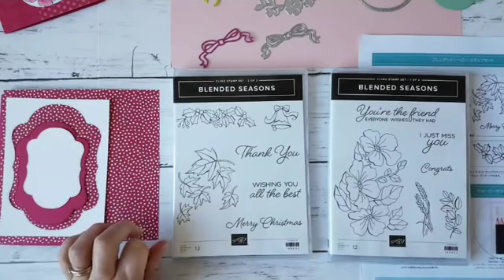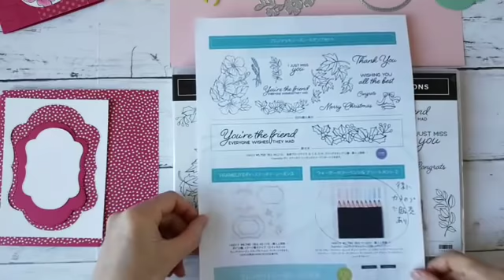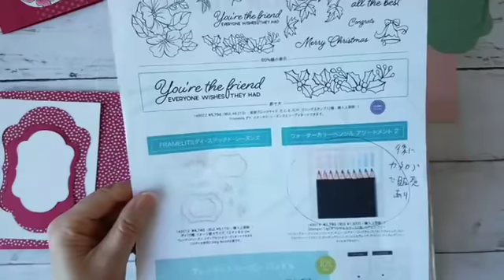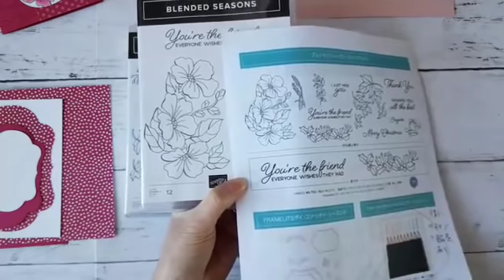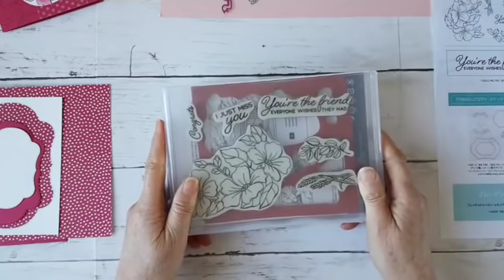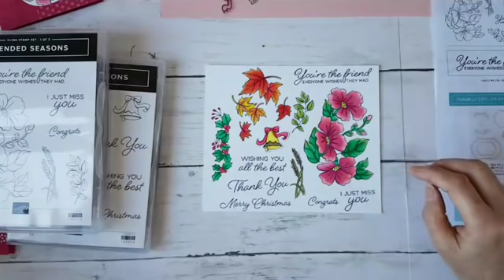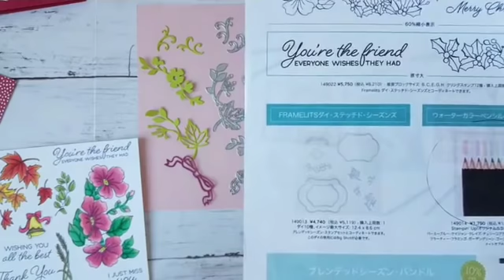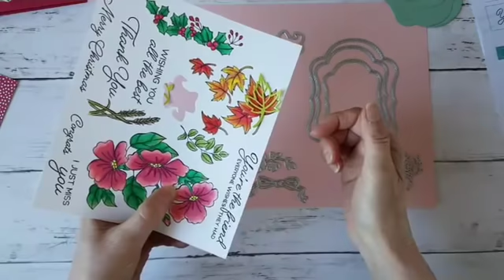Stampin'Up! Japan公認デモンストレーターウェラード里美がお送りするFriday Fabulous期間限定販売新製品のご紹介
このビデオは２０１８年７月13日にFacebookライブで行ったFriday Fabulousのビデオです。スタンピンアップジャパン公認デモンストレーターウェラード里美です！2018年8月1日~8月31日だけの期間限定販売の新製品をご紹介しました。詳細はブログをどうぞ！
スタンプスクールライブレッスンはほぼ毎週木曜日に行っています。詳細はブログをどうぞ！
ビデオ内で使っている製品は全て、私のスタンピン・アップオンラインストアから購入いただけますよ。私のオンラインストからスタンピン・アップ商品を5000円以上購入されると、もれなくその月のオンラインクラス受講資格をゲットいただけますよ！さらに、お買い物金額が２５００円～１９９９９円の時はスタンピンリワードシェアコードを是非ご利用ください。金額に応じたスタンピン・アップ商品をプレンゼント致します！